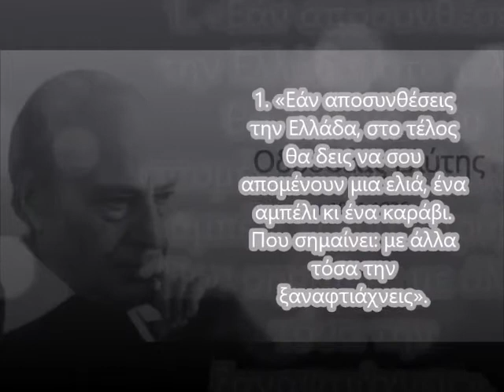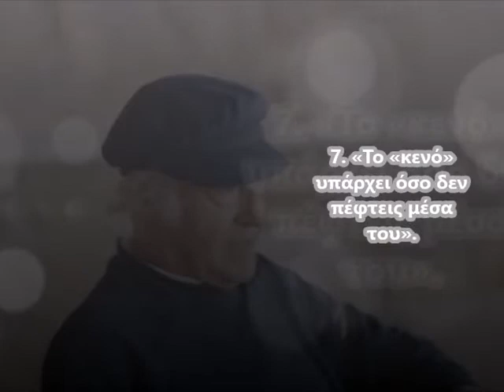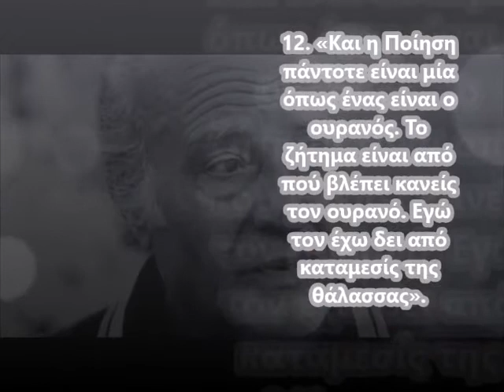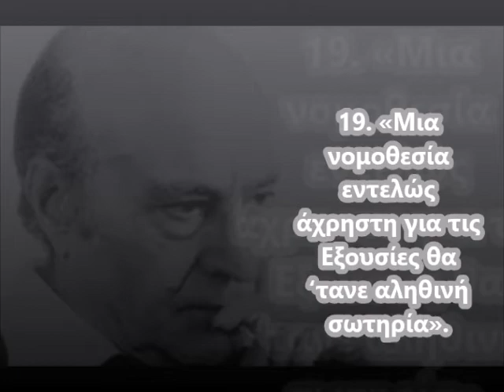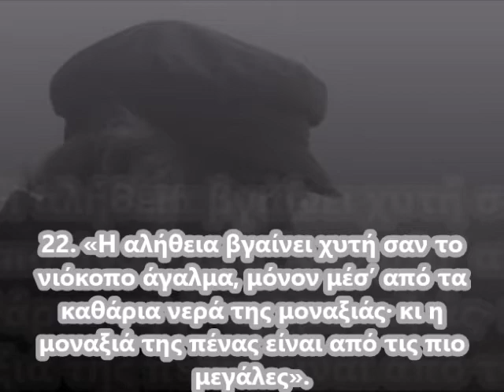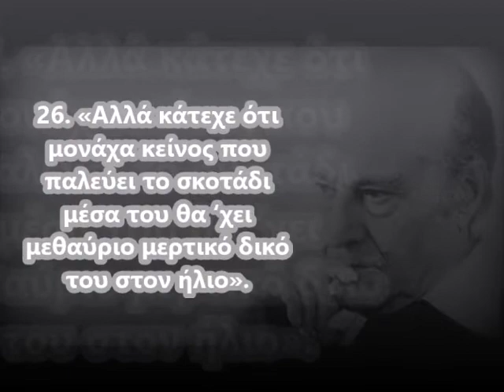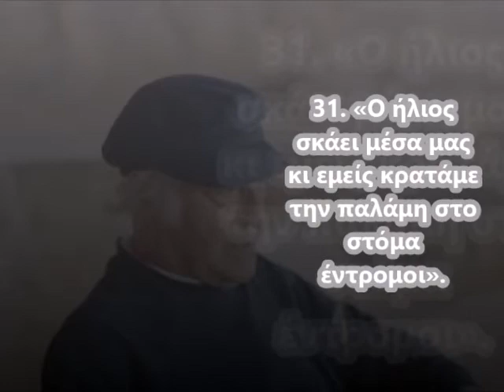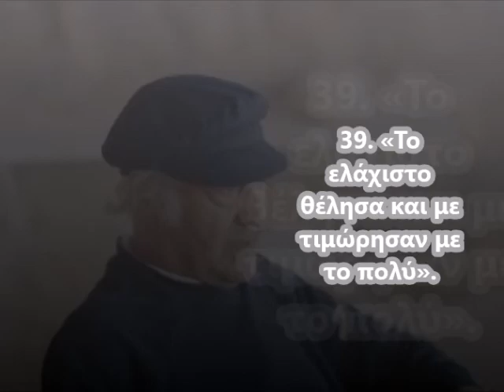Οδυσσέα Ελύτη - Τα σπουδαιότερα αποφθέγματα του